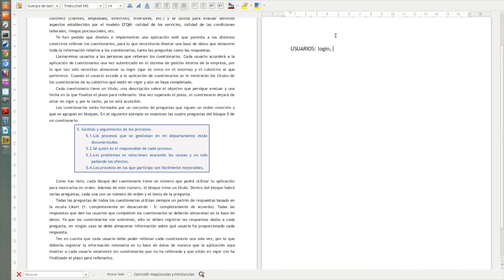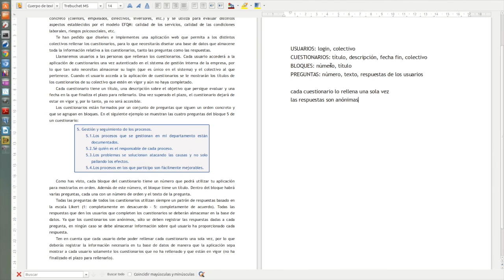Ejercicio de diseño de bases de datos (parte 1: análisis de los requisitos)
En este ejercicio empezamos a diseñar una base de datos relacional leyendo la descripción de requisitos y extrayendo de ella las entidades, los atributos y las relaciones. En el próximo vídeo dibujaremos el esquema conceptual.